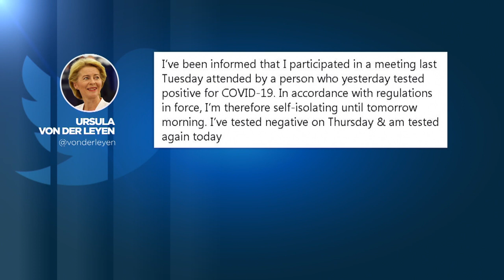Ursula von der Leyen da negativo a la PCR pero seguirá en cuarentena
A través de su cuenta de Twitter, La presidenta de la Comisión Europea recordó que el pasado jueves dio negativo en una prueba de COVID e indicó que va a ser sometida a un nuevo test este lunes.